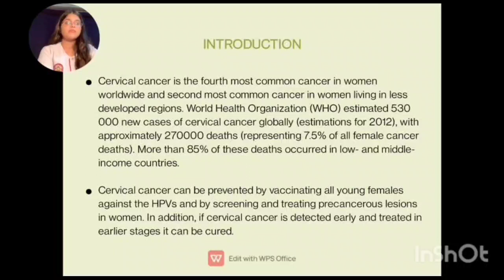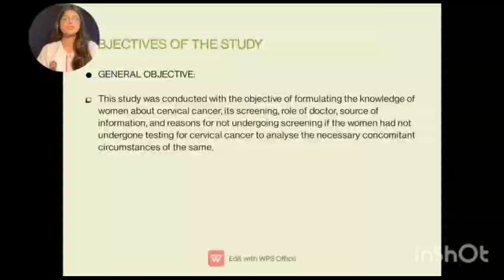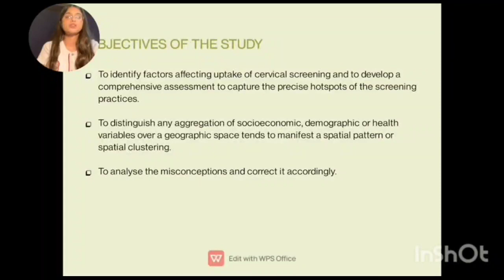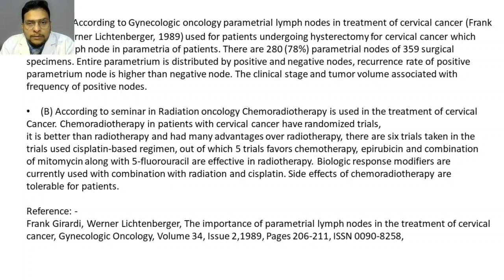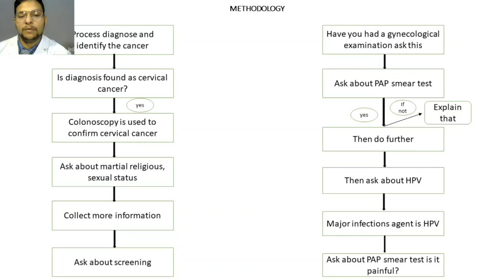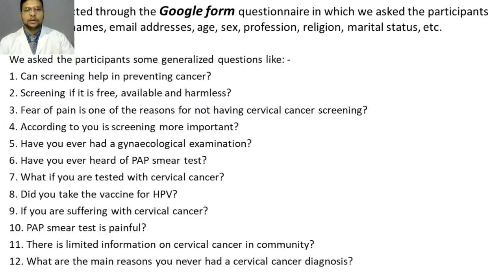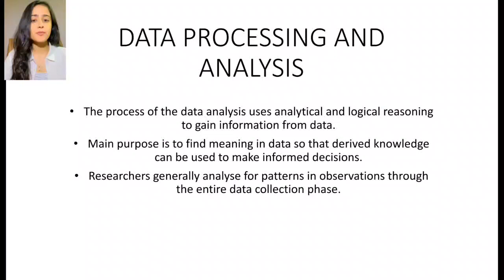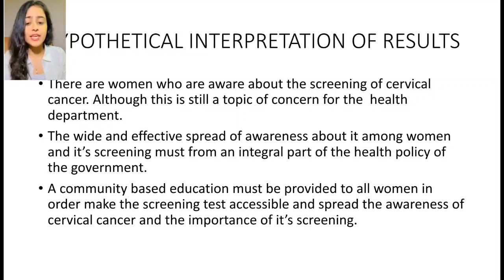PMCH RESEARCH || GROUP 2 || AN EPIDEMIOLOGICAL STUDY ON SCREENING FOR CERVICAL CANCER || MEDICINE